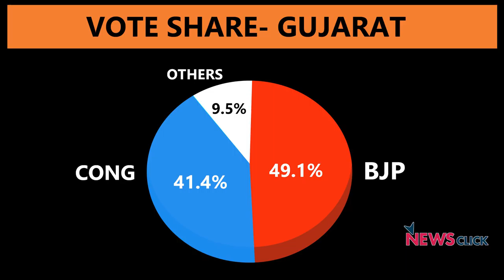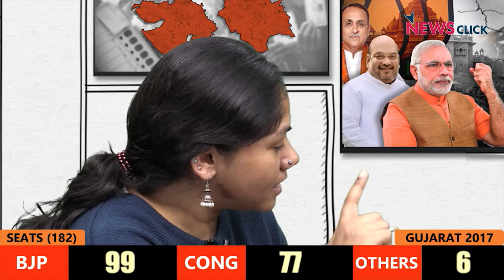What Impact Will Gujarat and Himachal Election Results Have on Indian Politics?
Newsclick discusses and analyses the results of the assembly elections in the states of Gujarat and Himachal Pradesh as the counting of votes progresses. The panelists talk about the factors that went into determining wins and losses in different constituencies of the two states.